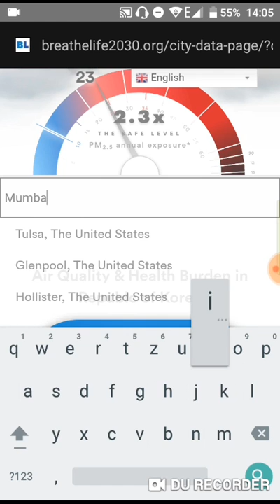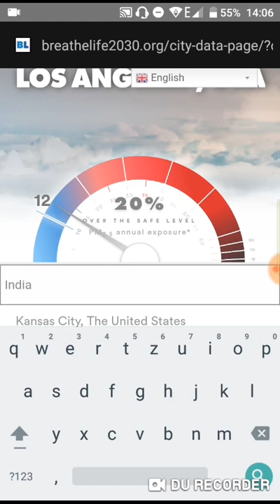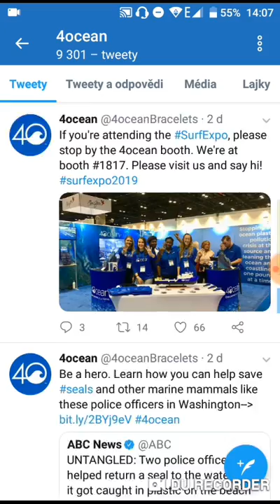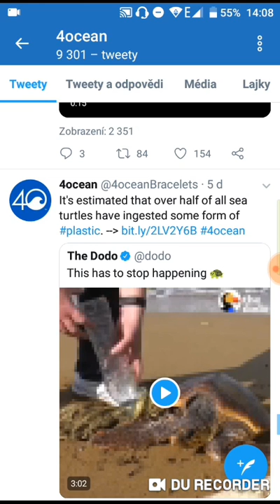Different World (Alan Walker feat. Sofia Carson)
Save the Earth ! Thanks you